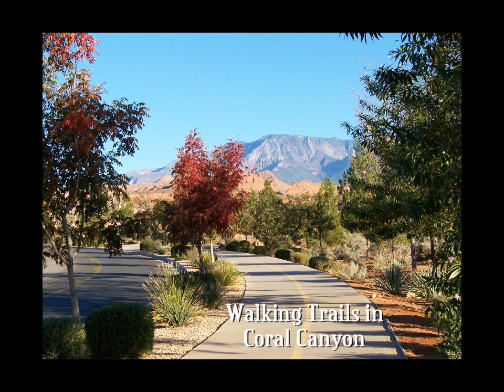Custom Coral Canyon Golf Course Home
Beautiful Home we Built